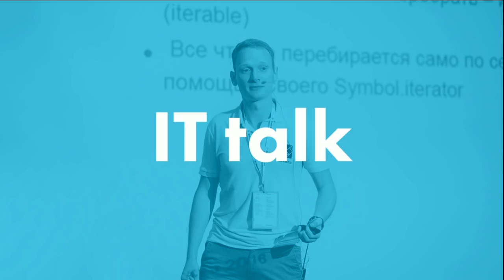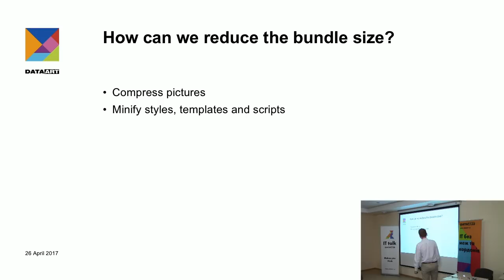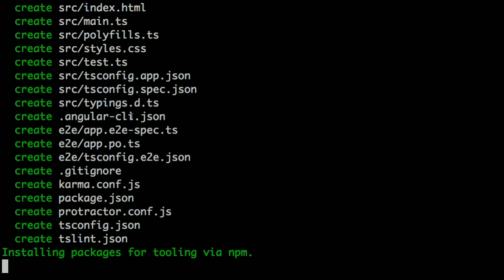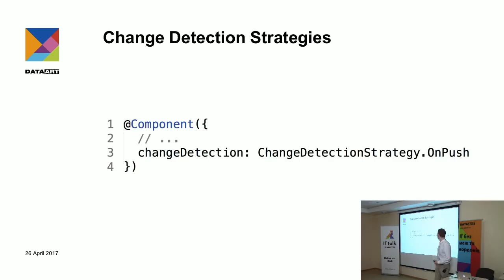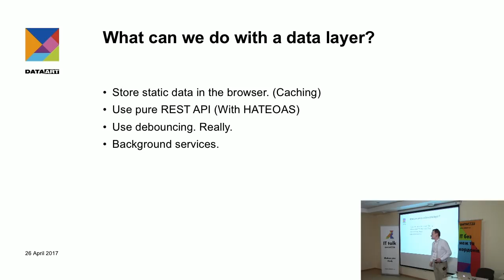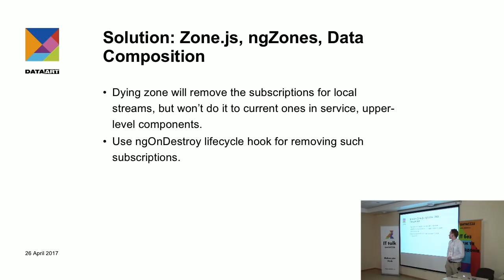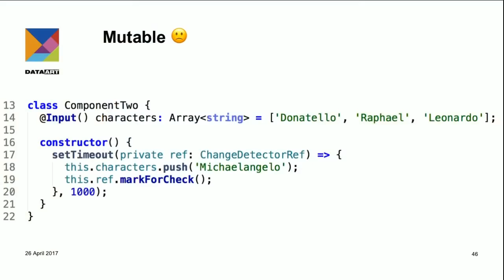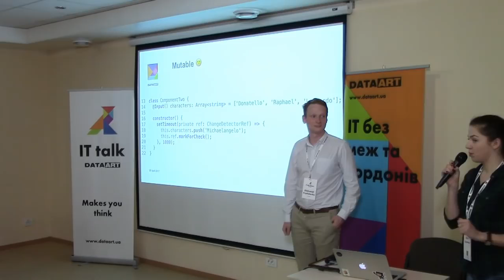«How to Improve Angular 2 Performance » Александр Трищенко, DataArt